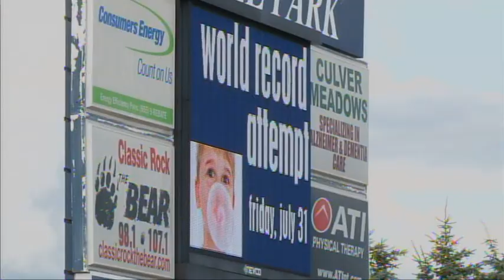Bubble gum Bums fall to Lake Erie 5-2